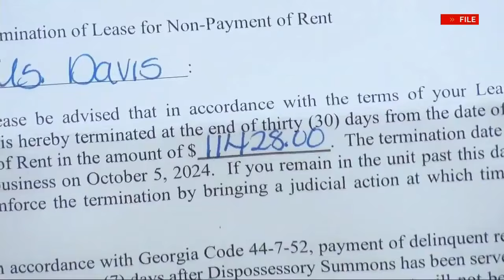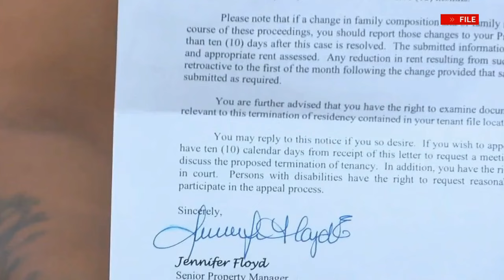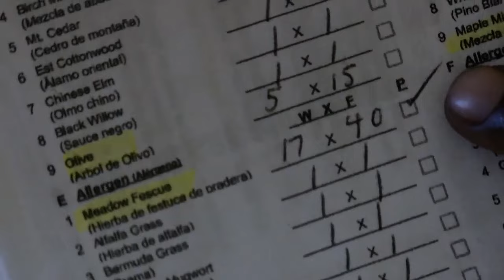'I've got roaches falling into the bed': Georgia housing complex allegedly infested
A woman living with her family at a Macon Housing Authority (MHA) complex in Georgia said she feels anything but at home.

Rose Palmer said she's paying a high price to live in deplorable conditions -- and that it's coming at the expense of her family's health.

She lives at Anthony Homes, an MHA development in Macon.

"They told me I was crazy -- that my house wasn't infested. I've got roaches falling into the bed with my son," she said.

TND covers content from Sinclair's stations in:
Abilene-San Angelo, TX : KTXS
Albany, GA : WFXL
Albany, NY : WRGB
Amarillo, TX : KVII
Asheville, NC : WLOS
Austin , TX : KEYE
Bakersfield, CA : KBAK/KBFX
Baltimore : WBFF
Beaumont, TX : KFDM/KBTV
Birmingham, AL : WBMA
Boise, ID : KBOI/KYUU
Bristol, VA : WCYB
Cedar Rapids, IA : KGAN/KFXA
Champaign, IL : WCCU
Charleston, SC : WCIV
Charleston, WV : WCHS/WVAH
Chattanooga, TN : WTVC
Cincinnati, OH : WKRC/WSTR
Columbia, SC : WACH
Columbus, OH : WSYX/WTTE
Dayton, OH : WKEF/WRGT
El Paso, TX : KFOX/KDBC
Eugene, OR : KVAL/KMTR
Eureka, CA : KAEF
Flint, MI : WEYI/WBSF
Fresno, CA : KMPH
Gainesville, FL : WGFL
Green Bay, WI : WLUK
Greenville-New Bern, NC : WCTI
Harlingen, TX : KGBT
Harrisburg, PA : WHP
Jefferson City, MO : KRCG
Johnstown, PA : WJAC
Kalamazoo-Grand Rapids, MI : WWMT
Kirksville-Ottumwa, IA : KTVO
Las Vegas, NV : KSNV
Lewiston, ID : KLEW
Lincoln, NE : KHGI/KWNB
Little Rock, AR : KATV
Lynchburg, VA : WSET
Macon, GA : WGXA
Medford, OR : KTVL
Mobile, AL : WPMI
Myrtle Beach, SC : WPDE
Nashville, TN : WZTV
Oklahoma City : KOCB/KOKH
Pasco, WA : KEPR
Pensacola, FL : WEAR/WFGX
Portland, ME : WGME/WPFO
Portland, OR : KATU/KUNP
Providence, RI : WJAR
Quincy-Hannibal, IL : KHQA
Redding-Chico, CA : KRCR
Reno, NV : KRNV/KRXI
Rochester, NY : WHAM
Salt Lake City : KUTV
San Antonio, TX : KABB/WOAI
Savannah, GA : WTGS
Seattle, WA : KOMO/KUNS
Sioux City, IA : KMEG/KPTH
South Bend, IN : WSBT
Springfield, IL : WICS
Steubenville, OH : WTOV
Syracuse, NY : WSTM
Toledo, OH : WNWO
Traverse City, MI : WPBN
Tulsa, OK : KTUL
Washington DC : WJLA
West Palm Beach, FL : WPEC
Wilkes-Barre, PA : WOLF
Yakima, WA : KIMA